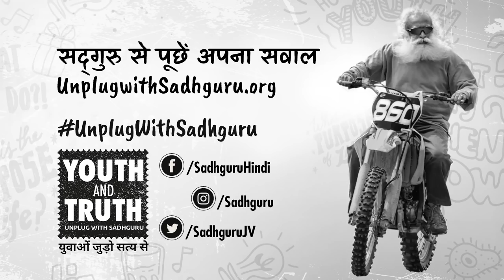सबके सामने अपने साथी को चूमना क्या ठीक है?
नई पीढ़ी के कुछ नौजवान पब्लिक जगहों पर अपने प्रेम को प्रदर्शित करने को आम बात मानते हैं। सद्‌गुरु हमें रिश्तों की पवित्रता के बारे में समझा रहे हैं।